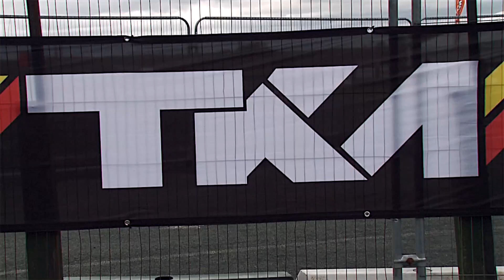8 Year Olds Racing Karts: Superprix 2017 Part 7, Honda Cadet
Race action from the annual Superprix Karting event. 4 stroke Honda cadet class with drivers from 8 years of age.